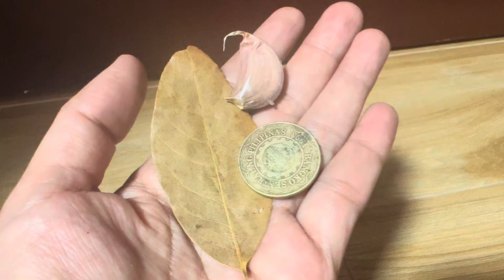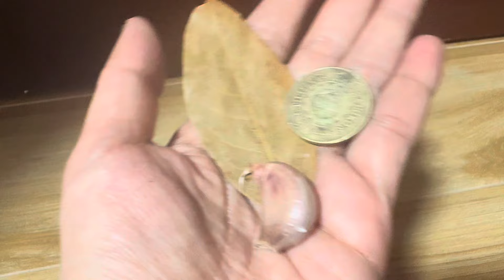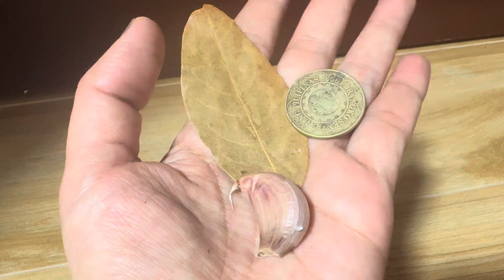UNANG BIYERNES NG OCTOBER LALAPITAN KA NG YAMAN AT SWERTE NG BUONG TAON-APPLE PAGUIO7